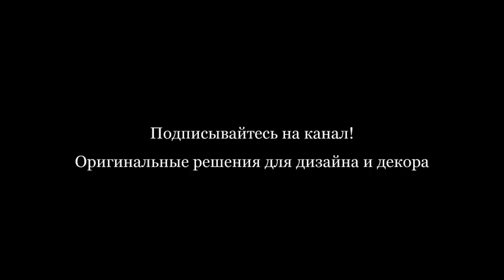ХВОЙНЫЕ РАСТЕНИЯ в ландшафтном дизайне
При оформлении ландшафтного дизайна на участке все чаще предпочтение отдается хвойным деревьям и кустарникам. Это объясняется тем, что вечнозеленые растения сохраняют свежесть и привлекательный вид в течение всего года, придают ландшафту особую «изюминку».

Крону этих растений легко стричь и формировать из нее различные фигурные композиции. Кроме декоративных функций, хвойные обладают целебными свойствами: они наполняют воздух особенным ароматом и фитонцидами.

Хвойные деревья и кустарники добавляют в ландшафт новые оттенки и цвета, создают теплую, немного сказочную и располагающую к философским размышлениям атмосферу декоративного сада.